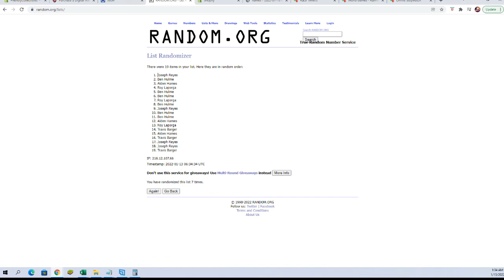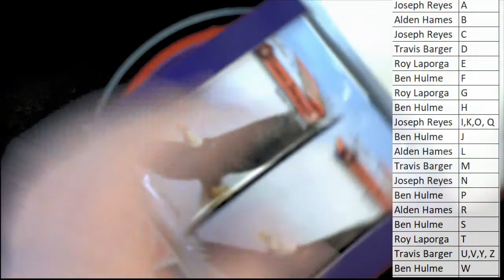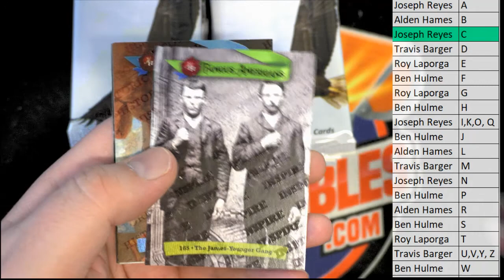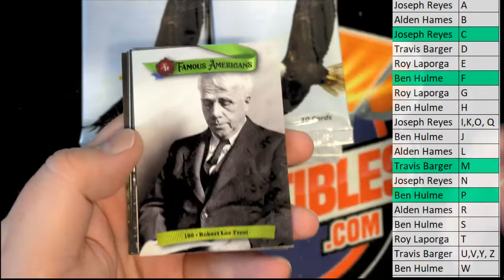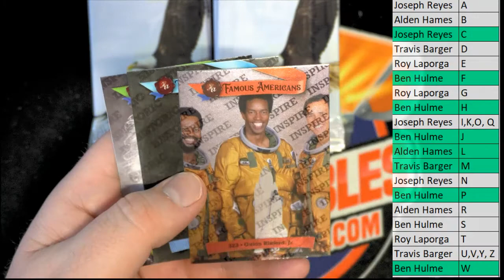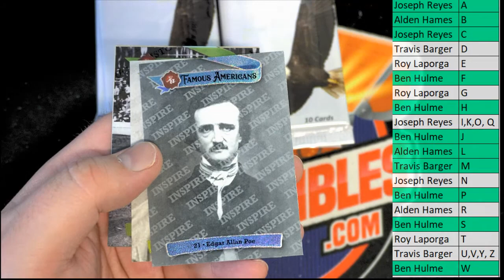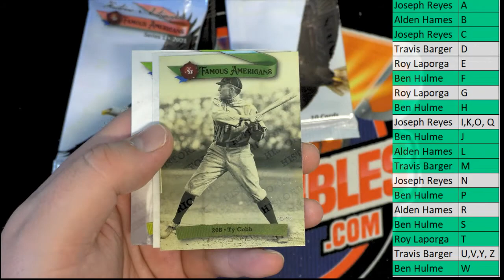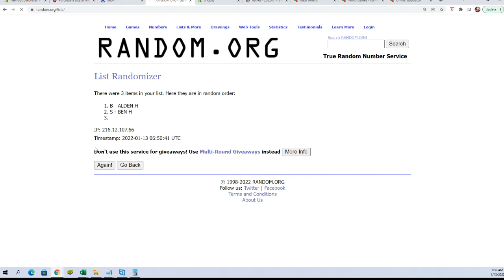2021 Historic Autographs Famous Americans Hobby Box ID 21FAMOUSHOBBY103